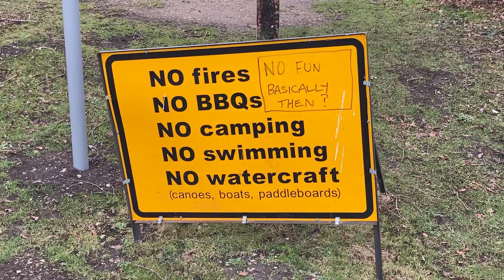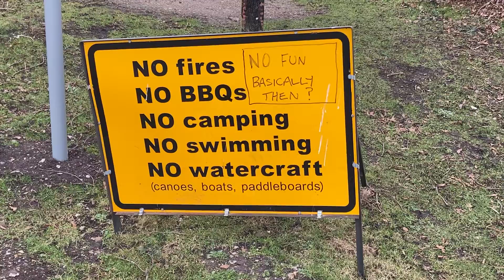NO fires 🔥 NO BBQs 🍖 NO camping ⛺️ NO swimming 🏊‍♂️ NO watercraft NO FUN 🤩 BASICALLY THEN?